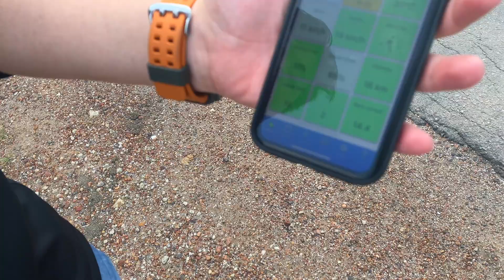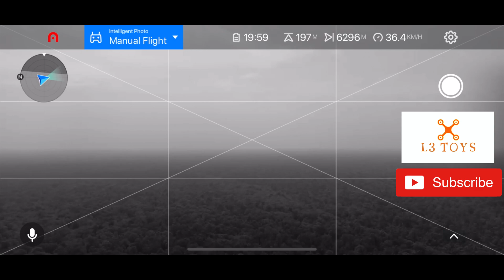AUTEL EVO 2/EVO II - 9KM RANGE TEST !!!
Autel official detail the Evo II max range is 9KM. Here we are test how far the Evo II can be reach.

PS* If you wanna to test the range of distance, please check the wind speed and the direction before you take off, and also choose the right place with very low interferences. Because we flight at the paddy field there had very low interferences and also had checked on the wind direction and return home in the right direction. So that’s how we made it. It’s helped on battery efficiency.